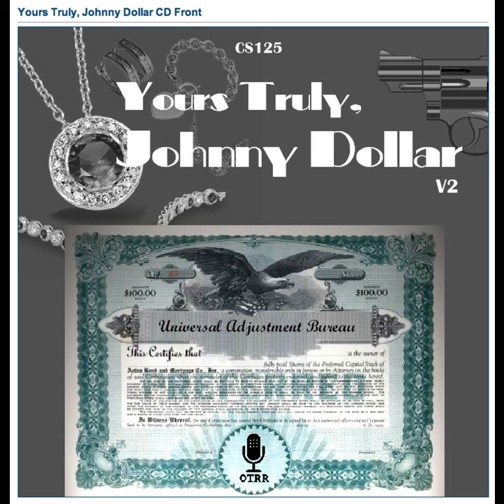Yours Truly, Johnny Dollar - 560327 357 The LaMarr Matter - Ep 2